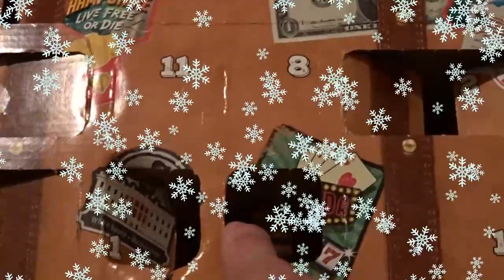Amerikanische Süßikeiten Adventskalender 2021 Tür 7